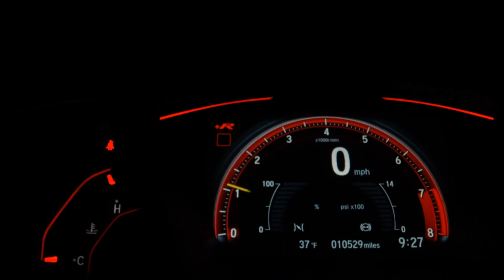FORD FOCUS - 2012 - Santo André/SP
Dados do Veículo
Veículo: FORD / FOCUS 2.0 TITANIUM HATCH 16V
Ano: 2012/2012
Combustível: FLEX
Portas: 4 PORTAS
Câmbio: Automático
Cor: CINZA
KM: 109.000

✅ Air Bag
✅ Alarme
✅ Ar Condicionado
✅ Ar Quente
✅ Bancos de Couro
✅ Direção Hidráulica
✅ Freio ABS
✅ Teto Solar
✅ Travas Elétricas
✅ Vidros Elétricos
✅ Limpador Traseiro
✅ Start-Stop